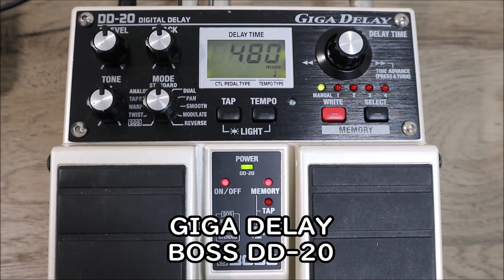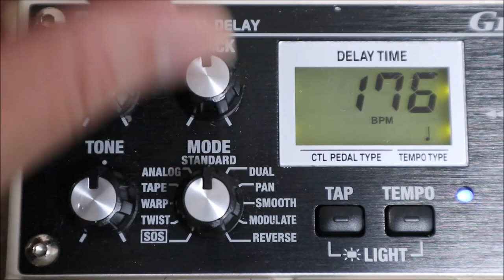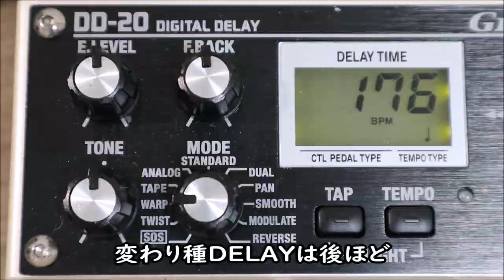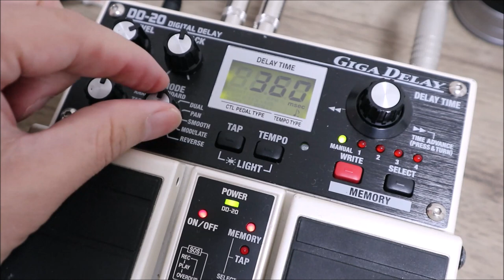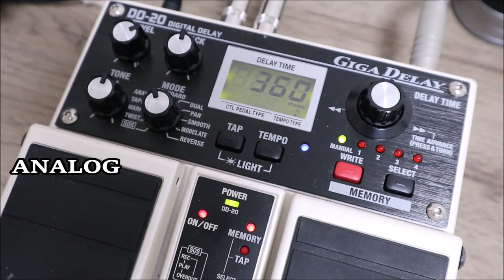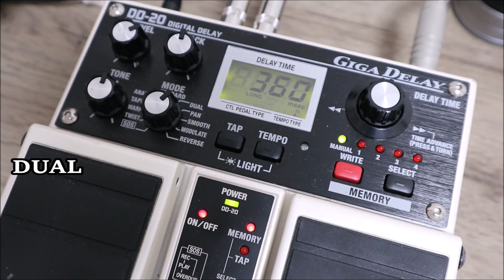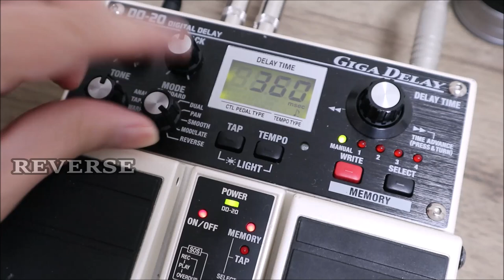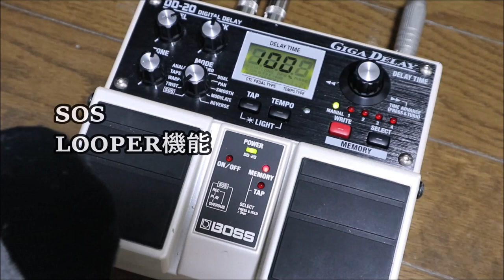GLAY HISASHI愛用🎸音色を楽しめるDELAY BOSS DD-20【GIGA DELAY】音色レビュー！（ステレオ録音なのでイヤホン推奨）【Presented by チバカン楽器】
今回も千葉県船橋市のチバカン楽器にお借りしました！

ディレイってこんなにも音色で楽しめるんだ～！っていうくらい遊べます。
個人的にドはまりした1台です！

0:00 DD-20のご説明
2:23 STANDARD/ANALOG/TAPE/DUAL/SMOOTH
5:41 PAN/MODURATE/REVERSE
6:32 WARP/TWIST
7:32 SOS

1977年生まれの私SeaBirdが、等身大の自分をお届けする新型音楽チャンネルです。